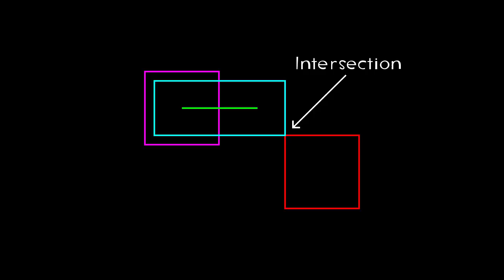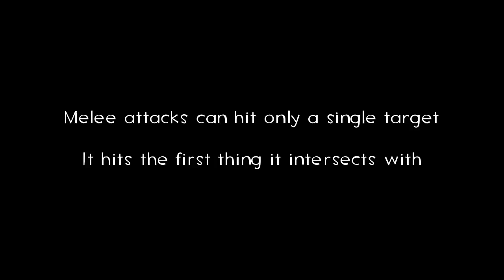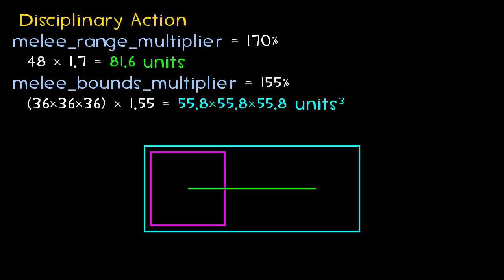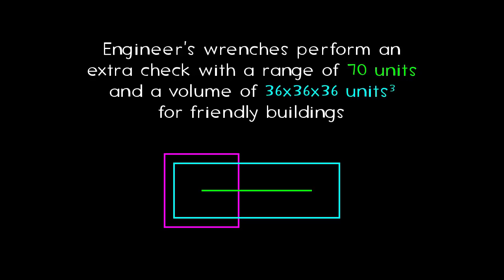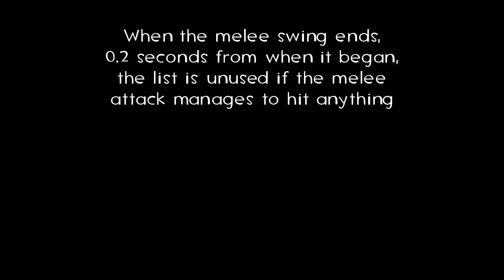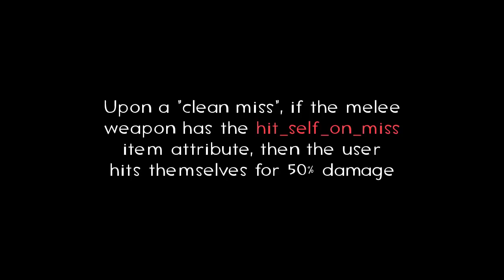Melee hit detection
This isn't about the networking part of melee hit detection, but:
 - No, hitboxes or collision hulls do not lag behind the player model
 - No, hit registration is never performed by the attacker's client
 - Yes, lag compensation and client prediction results in wacky scenarios with higher player latencies

Melee hits work by performing a line trace from the attacker's eyes. If the line trace hits nothing, then a hull trace is performed. These traces check for intersection with player bounding boxes (aka collision hulls).

The player's bounding box has a volume of 48×48×82 while standing and 48×48×62 while crouching. All classes use the same size.

The position of the player's eyes differ based on class. For Scout, it's 65 units high. For Soldier, Pyro, Demoman, and Engineer, it's 68 units high. For Heavy, Medic, Sniper, and Spy, it's 75 units high. While crouching, it's 45 units high for every class.

The line trace uses a default distance of 48 units. Swords increase this to 72 units. The Disciplinary Action multiplies this by 1.7 to 81.6 units.

The hull trace uses the same distance as the previous line trace and uses a default volume of 36×36×36 units³. The Disciplinary Action multiplies this by 1.55 to 55.8×55.8×55.8 units³ (this is why it can hit players behind the user).

While charging, melee range is increased to 128 units. However, attacking while charging cancels the charge and there's a 0.2-second delay before a melee attack is finished. So swinging after charging doesn't use the increased melee range. However, swinging before charging uses the increased melee range.

Attacks with the Engineer's wrenches perform another line+hull trace for friendly buildings. This uses a distance of 70 units and a volume of 36×36×36 units³. This is performed first, so wrenches will hit friendly buildings through players.

Attacks with the Homewrecker and Neon Annihilator perform another line+hull trace for friendly buildings that are being sapped. This still uses the same distance and volume as the melee weapon. This is performed first, so friendly buildings being sapped will be hit through players.

In Mann vs Machine, the robot team's melee attacks will completely ignore their own teammates. This is so clumps of bots wielding melee weapons can still hit RED players.

When you swing a melee weapon, the game saves a list of living enemy players that are within a distance of 120% of your melee range (from your eyes to their centre). When your melee attack misses, the game loops through this list to check if any of the saved players are still alive and in the server. If none of them are, then your attack is considered a "clean miss". If you're wielding the Boston Basher, then a clean miss means you receive self-damage and self-bleed.